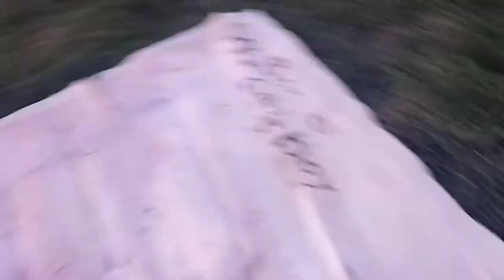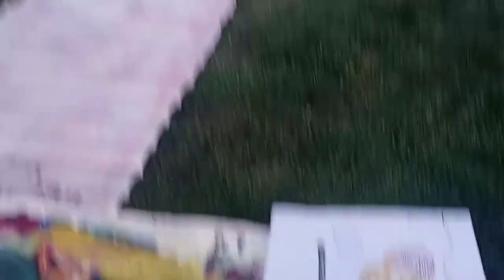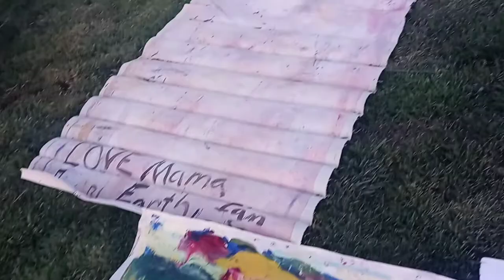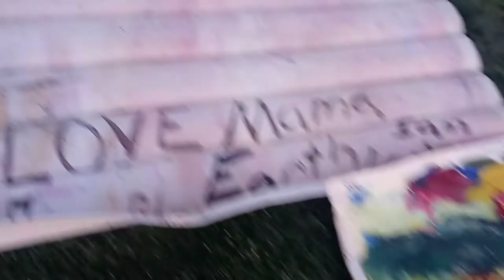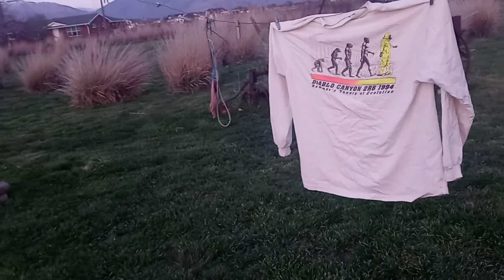the Potato 🥔🥔 🍠 Diggers by the Artist BLANCH Painting 🖌️🎨's